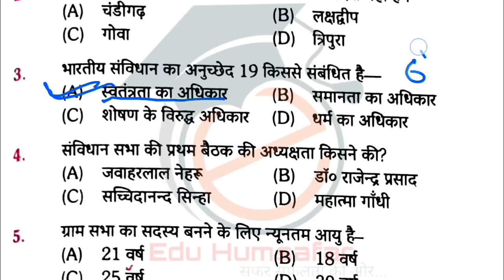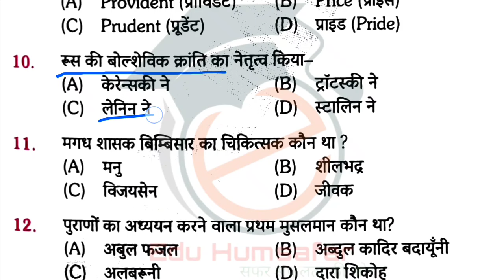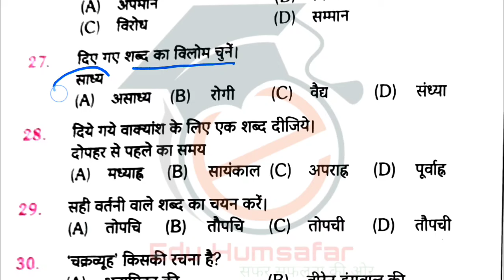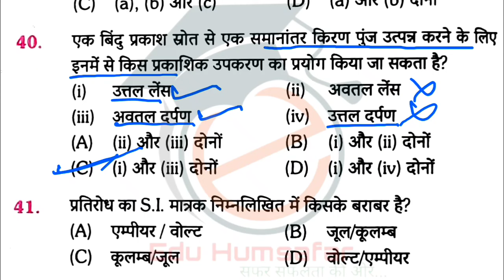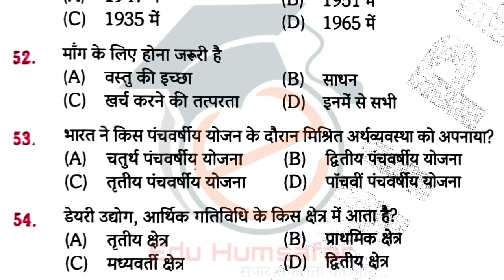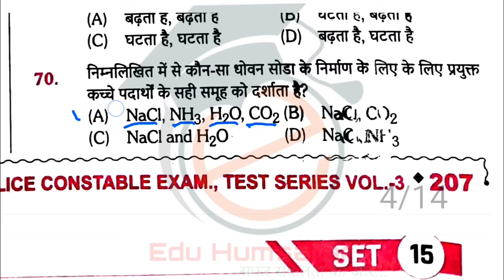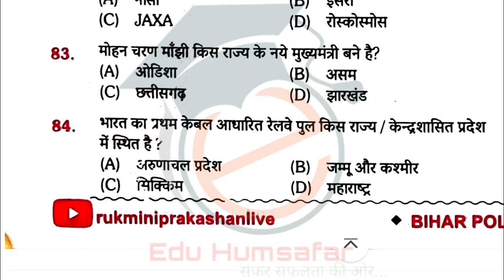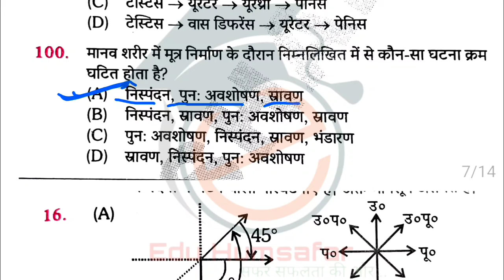Platform Bihar Police Practice Set -15 |Vol-3| Rukmini Bihar Police set | Bihar Police Re-Exam 2024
bihar police constable vacancy 2023 bihar police, bihar police syllabus 2023
 bihar police
bihar police ki taiyari kaise karen
how to prepare for bihar police exam
bihar, bihar constable
bihar vacancy
bihar me sarkari naukri
bihar exam
shorts
bihar police shorts
shorts viral
bihar sipahi bharti
bihar police practice set 2023
बिहार पुलिस प्रैक्टिस सेट इन हिंदी
बिहार पुलिस प्रैक्टिस सेट
बिहार पुलिस प्रैक्टिस सेट पीडीएफ डाउनलोड
बिहार पुलिस प्रमोशन लिस्ट
Bihar daroga
Bihar ssc